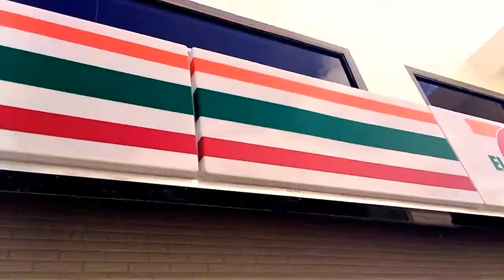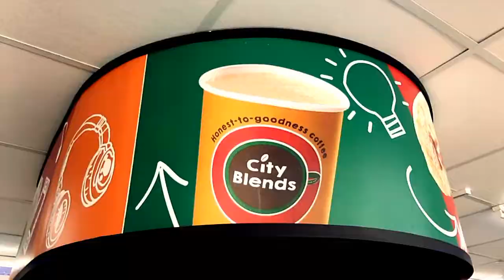PERS BLAG | BASKETBOL